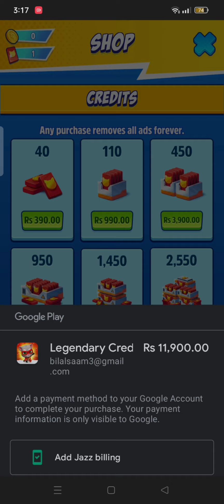My Talking Tom Friends game play tomfriends game play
ALL TRAILERS! 🏡🥳 Welcome to the House of FUN! 🥳🏡 My Talking Tom Friends
Tom Friends tomfriends game play